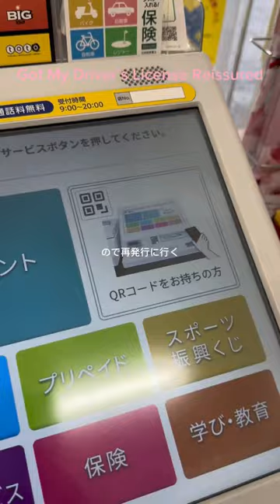【vlog】免許証を無くした【コンビニプリント】